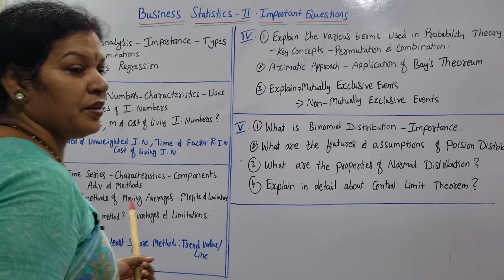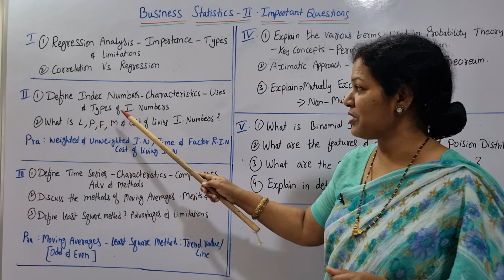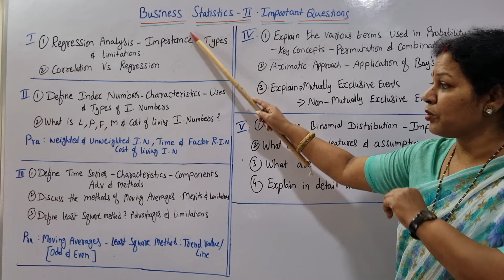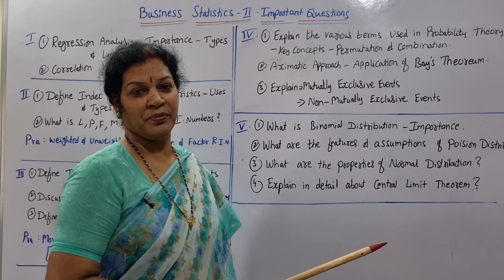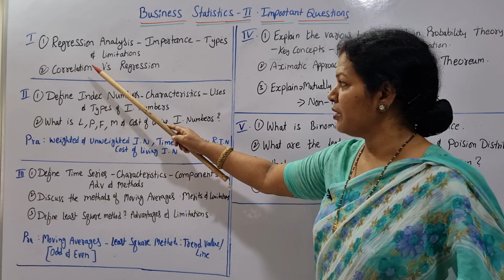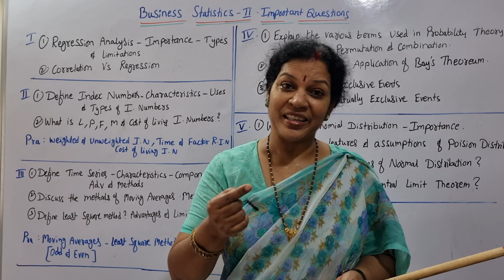"Business Statistics - 2 " - Important Questions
Dear students,